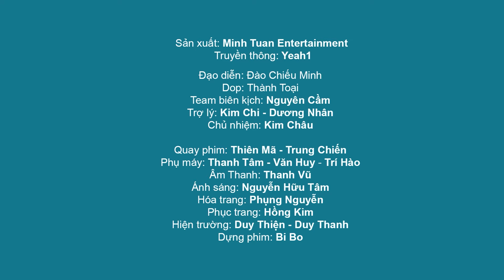Tập 28 | Thanh Niên Làm Chuyện Bao Đồng và Các cô gái dạy cho 1 bài học